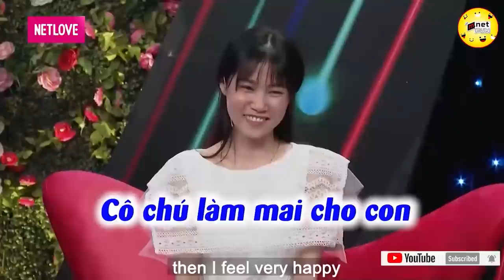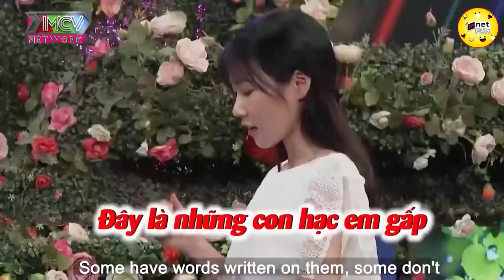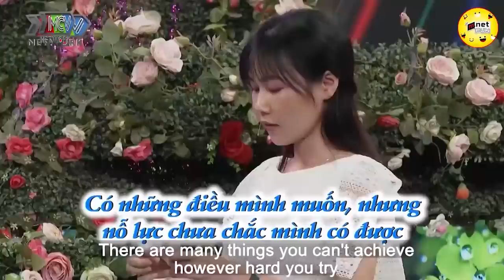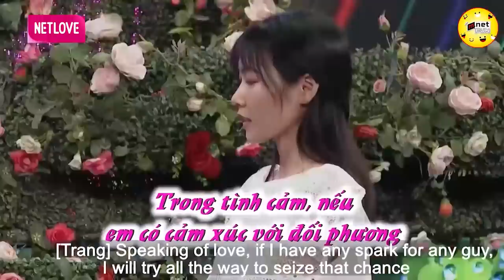Gái 1 Lần Đò Từ Chối Hẹn Hò Vì khoảng cách Quá Xa | Hẹn Hò Hay Nhất